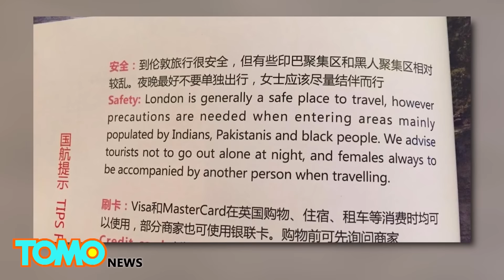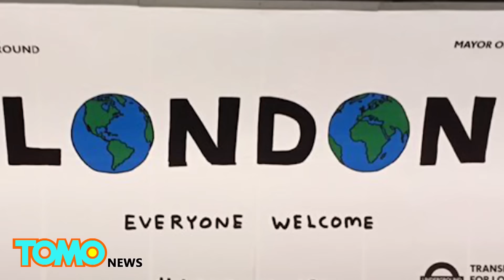เหยียดกรุงลอนดอน นิตยสารของสายการบินแอร์ไชน่า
BEIJING — สายการบินแอร์ไชน่าตกที่นั่งลำบาก หลังจากที่นิตยสารในเที่ยวบินของบริษัทมีคำเตือนที่แสนจะเหยียดหยันลอนดอน

Haze Fang นักข่าวจีนได้พบบทความที่น่ารังเกียจใน Wings of China ด้วยความไม่พอใจเธอได้ทวีต Sadiq Khan นายกเทศมนตรีลอนดอนเกี่ยวกับเรื่องนี้ ซีเอ็นบีซีรายงาน

นิตยสารดังกล่าวได้บรรยายรายละเอียดสถ​​านที่ท่องเที่ยว ความชื่นชอบหมวกของชาวอังกฤษ ก่อนจะนำเสนอเคล็ดลับการท่องเที่ยว โดยเริ่มต้นด้วยการเรียกเมืองนี้ว่า  “สถานที่ที่ค่อนข้างปลอดภัย” จากนั้นก็แนะนำให้ระมัดระวังเมื่อเข้าไปในละแวกที่เต็มไปด้วย “ประชากรชาวอินเดีย ปากีสถาน และคนผิวดำ”

นักท่องเที่ยวจะได้รับคำแนะนำว่าห้ามออกไปข้างนอกในเวลากลางคืน ขณะที่ผู้หญิงควรจะไปไหนมาไหนกับเพื่อนตลอดเวลา

ชาวลอนดอนต่างก็รู้สึกงงงันและเจ็บปวดกับมุมมองเก่าๆเหล่านี้ โดยเฉพาะอย่างยิ่งเมื่อเร็ว ๆ นี้ทางเมืองเพิ่งจะเปิดแคมเปญ London is Open นักการเมืองต่างก็เรียกร้องคำขอโทษและการกำจัดบทความดังกล่าว ทว่าแอร์ไชน่ายังไม่ได้ออกมาแถลงตอบแต่อย่างใด

นี้ไม่ได้เป็นครั้งแรกในปีนี้ที่บริษัทจีนได้ทำอะไรที่เป็นการเหยียดเชื้อชาติ  เมื่อเดือนพฤษภาคมบริษัทผงซักฟอกได้ออกมาขอขมาสำหรับโฆษณาที่แสดงชายผิวดำถูก “ทำความสะอาด” ในเครื่องซักผ้า